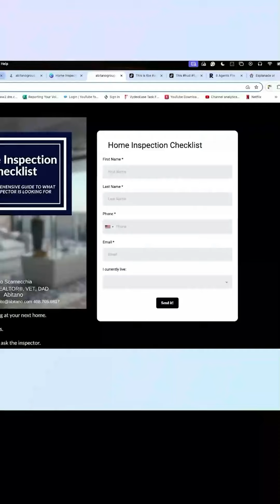Los Gatos House of the week